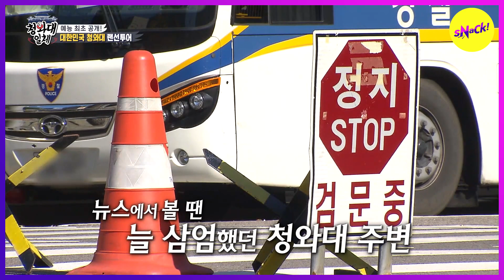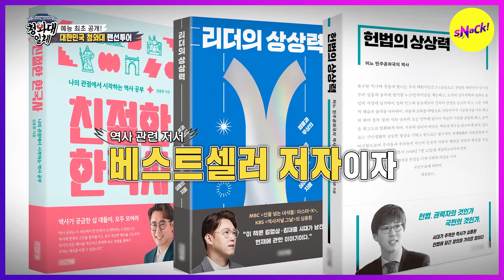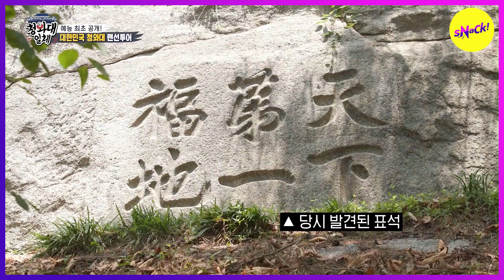[HOT CLIPS] [MASTER IN THE HOUSE] Doyoung Officially Joins Master in the House (ENGSUB)